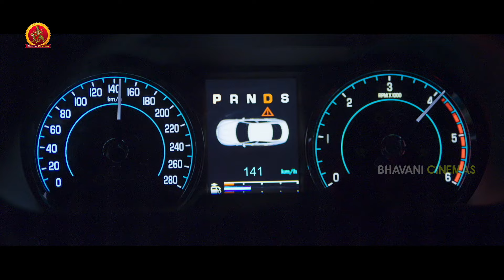చనిపోయి మా నాన్నని అడిగానని చెప్పండి | Serial Killer Movie Scenes | Colors Swathi | Krishna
Watch Serial Killer Movie Scenes.

Starring: Krishna, Colors Swathi, Prakash Raj and others
Director: Kulandai Velappan.D
Producer: Malkapuram Shivakumar